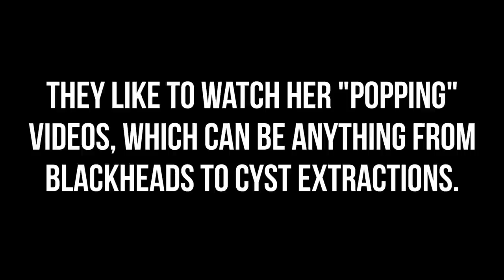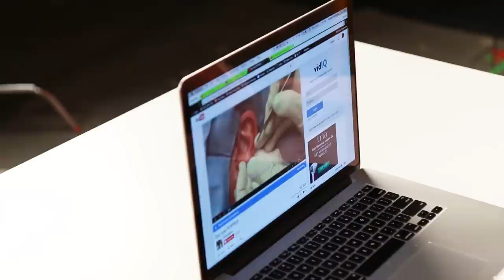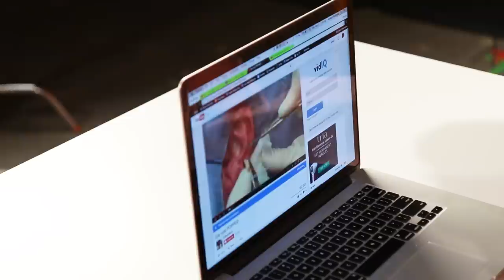People Watch Extraction Videos For The First Time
“I can’t look away!” “I can!”

MUSIC
Trad Toes